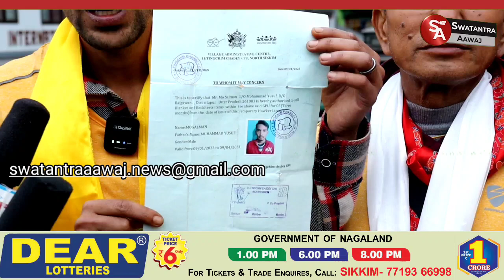Sikkim Jan Sarokar Sachetna Padh Yatra reaches Gangtok.